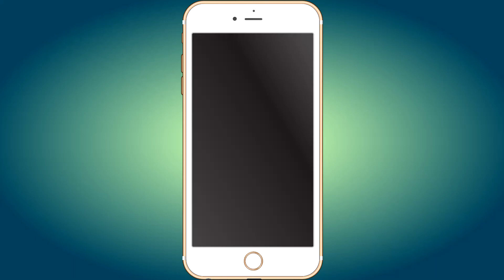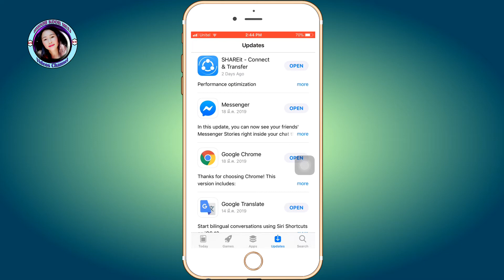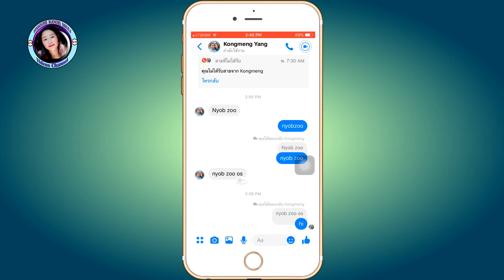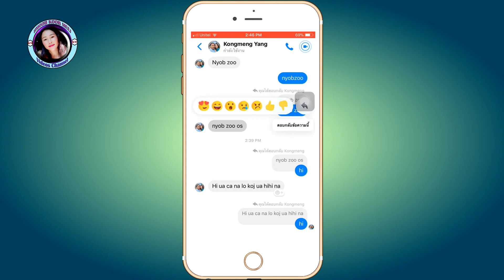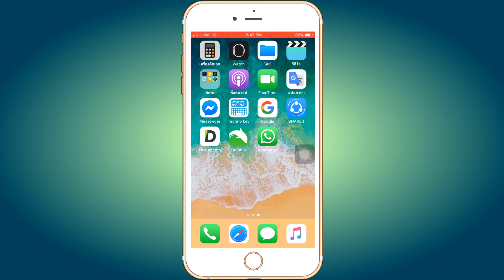How reply message on group one by one